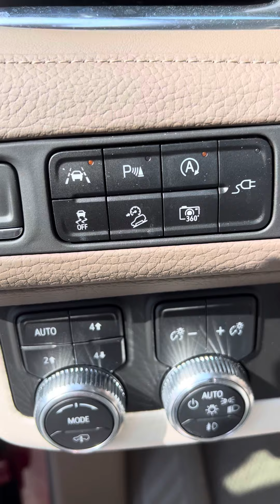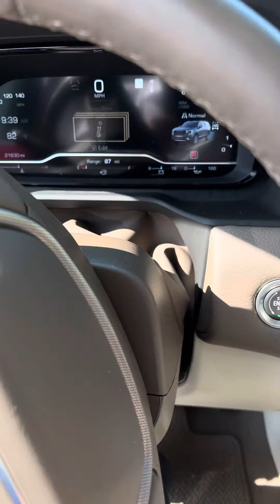VIP- Lena Craig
2022 GMC Denali XL
Duane Petty
C.407-520-2233